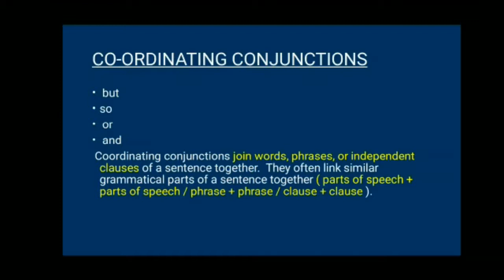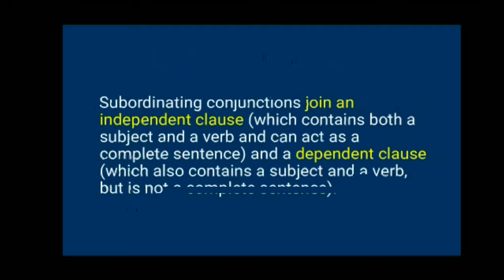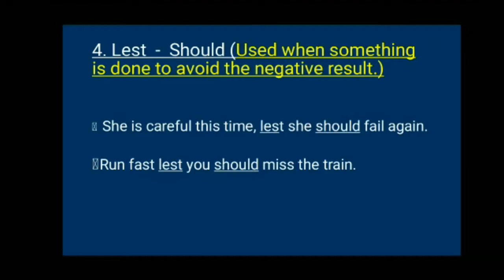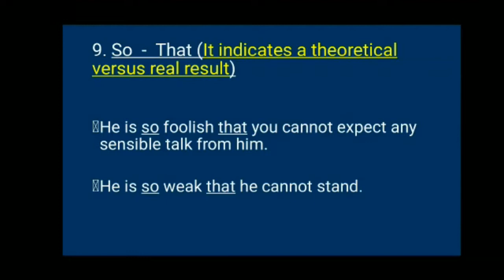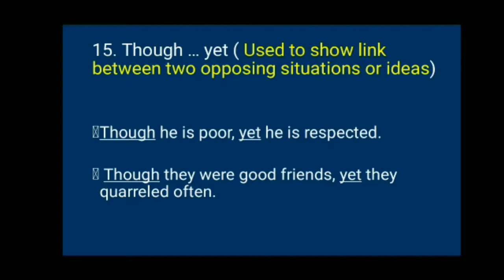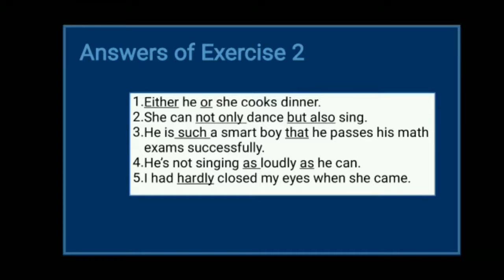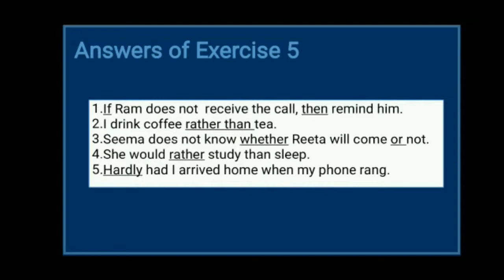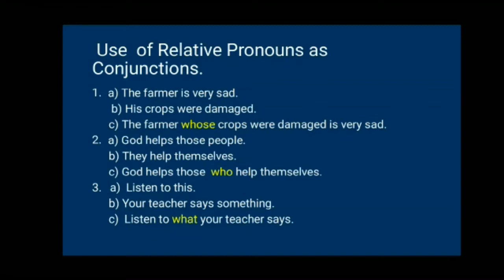Class 9 Connectors Part 2 27 46